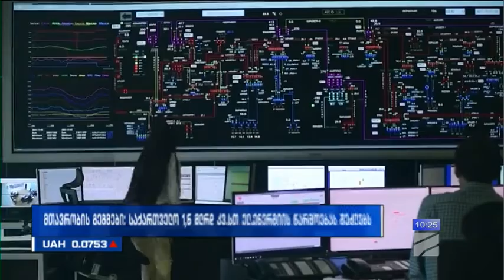ენერგეტიკული ბირჟა-ლევან დავითაშვილი, დავით ნარმანია; ბიზნესი რუსთავი2-ზე-2022.10.27